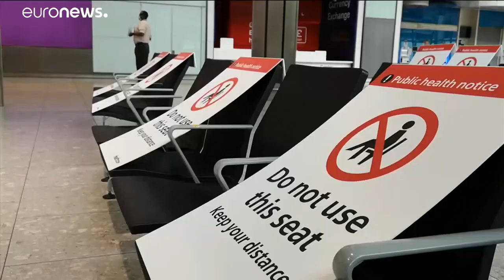Βρετανία: Καραντίνα και αγωνία για όσους επιστρέφουν από την Ισπανία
Αβεβαιότητα για όσους σχεδίαζαν να πάνε και έχουν ήδη κάνει κρατήσεις